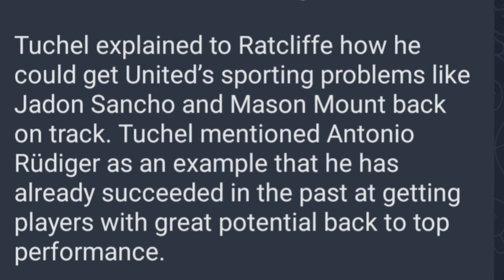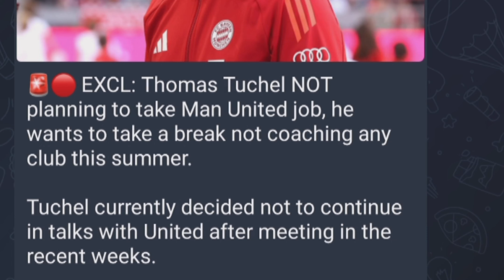坦克前途仲係?號